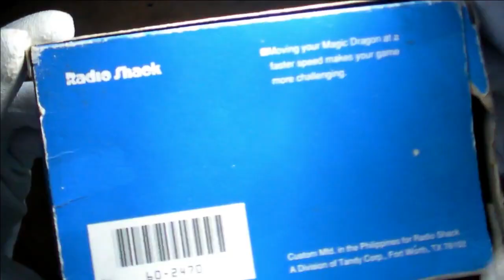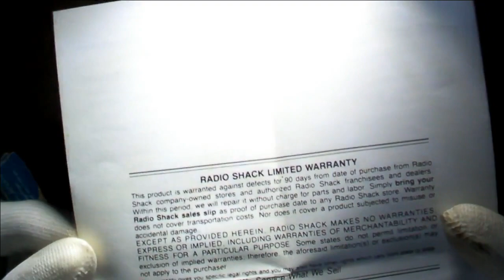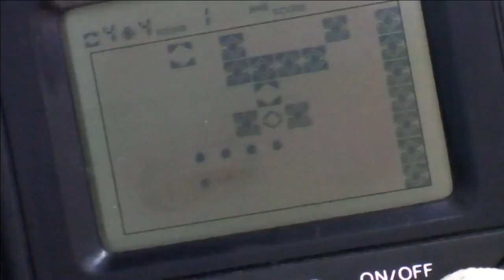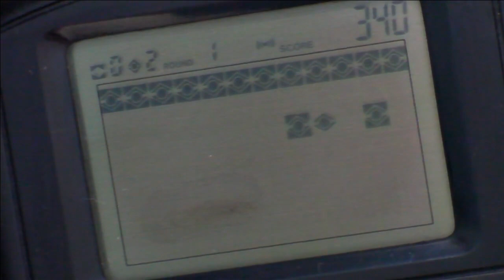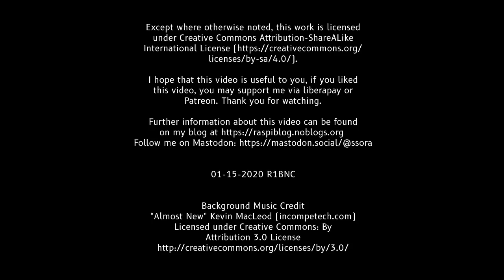#57 Radio Shack Magic Dragon Demo and Teardown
Radio Shack - Magic Dragon